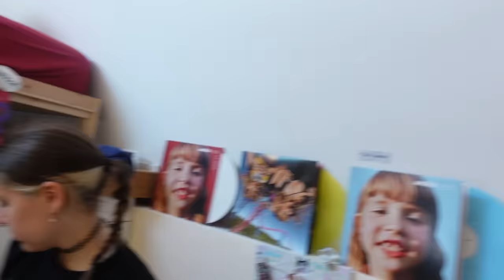VACANCES AU MAROC ANNULÉ ! L'AVION NE DECOLLE PAS ! - PINK LILY